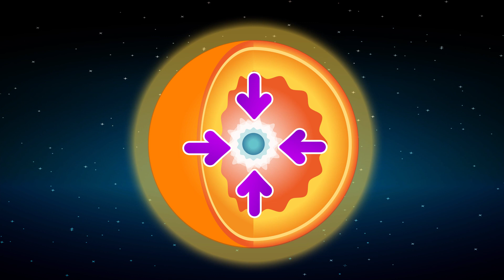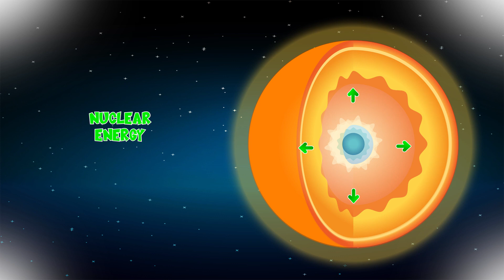Star Explosion Adventure! Supernova Educational Video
Star Explosion Adventure! Supernova Educational Video! Learn what happens when a star goes SUPERNOVA! Learn Science with Gus the Gummy Gator!